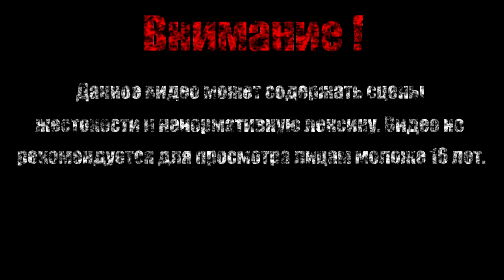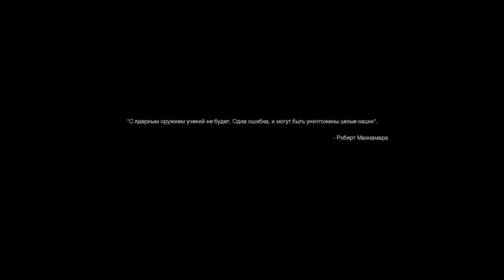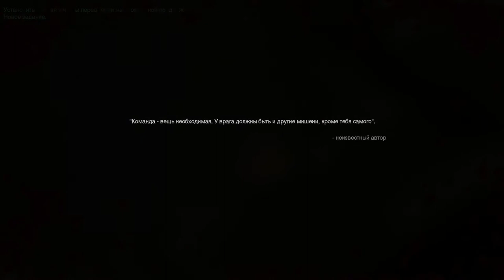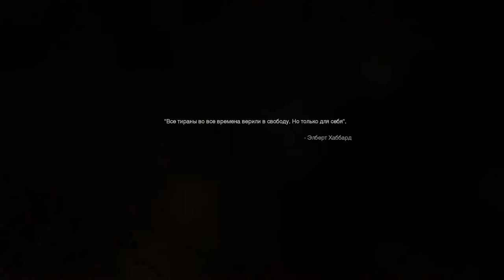Болото【Call of Duty Modern Warfare Remastered】#4